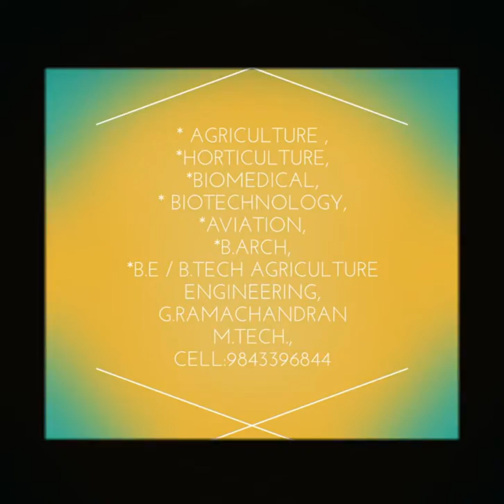B.Arch in Tamilnadu India